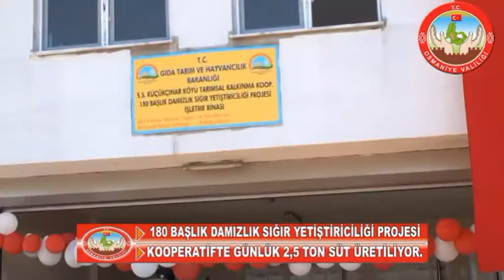SUMBAS KÜÇÜKÇINAR KÖYÜ’NDE 180 BAŞLIK DAMIZLIK SIĞIR YETİŞTİRİCİLİĞİ PROJESİ